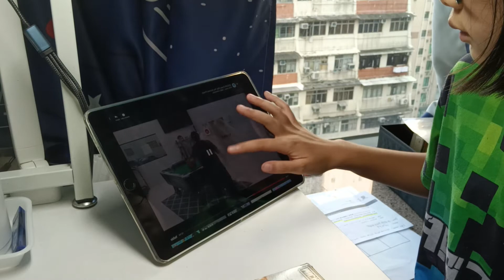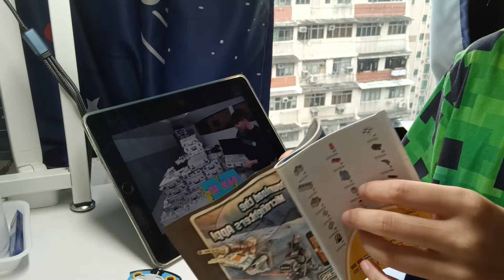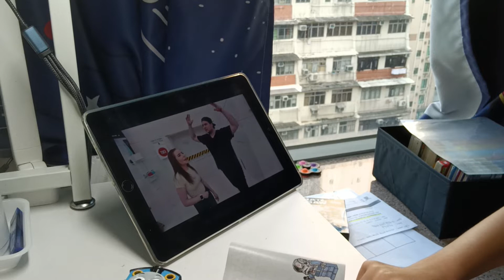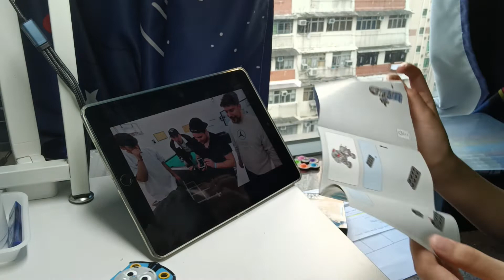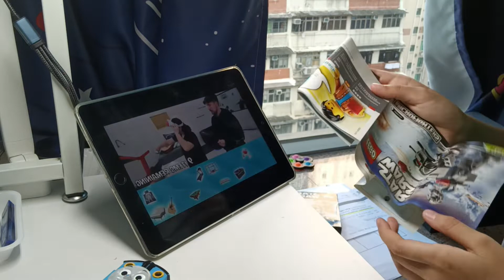The Star Wars Lego Mission